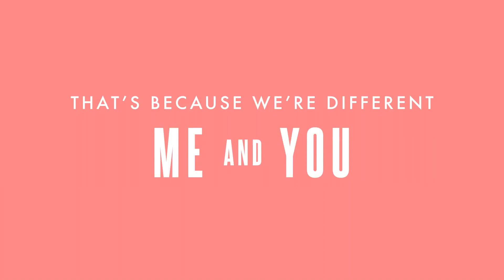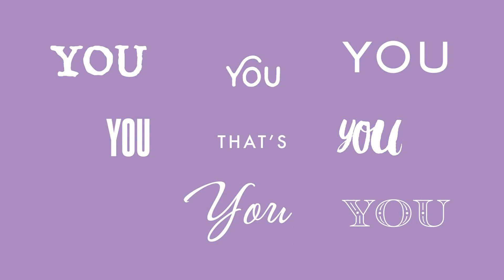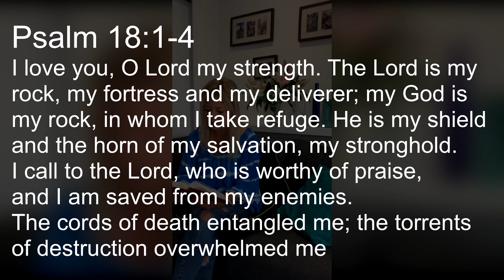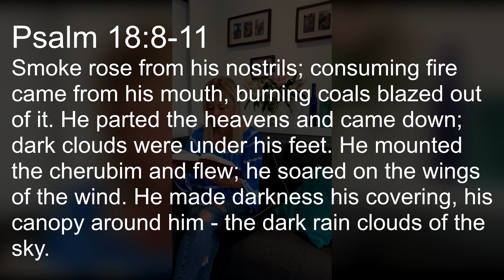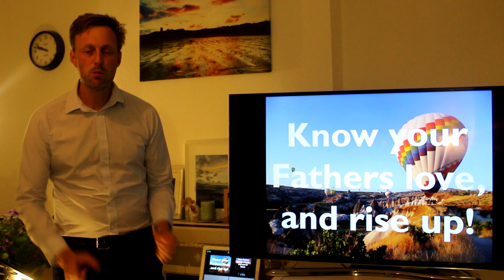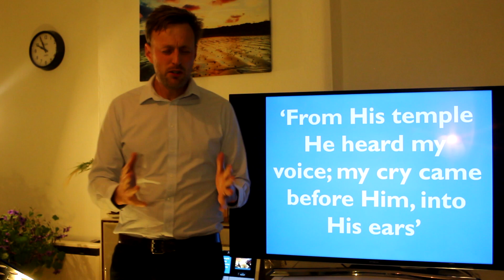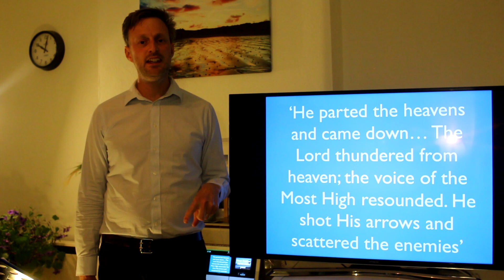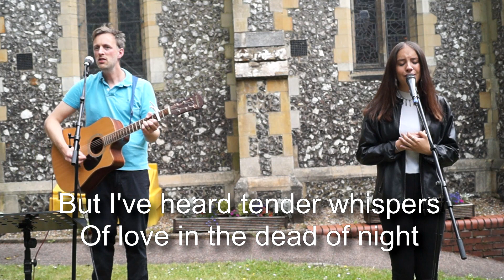CCBARNET.TV - 10am Morning Service on 21st June CCBARNET | Christ Church Barnet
Tune in THIS SUNDAY 21st June for our weekly Sunday Service

Tune in HERE at CCBARNET.TV Each week for fun mid-week programmes, and Sunday live streams!